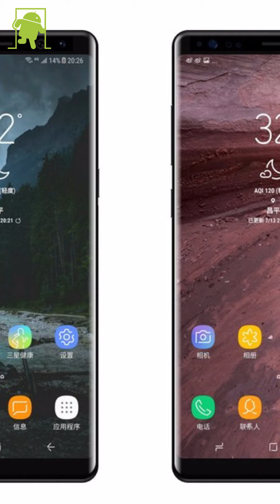Nuevas imágenes del Note 8, ¿es este?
Han aparecido nuevas imágenes del Samsung Galaxy Note 8 en el que podríamos ver su diseño final.

Música